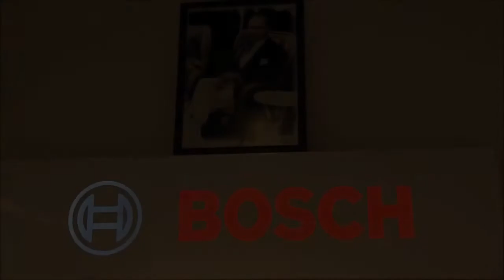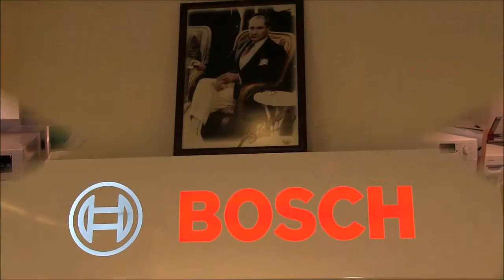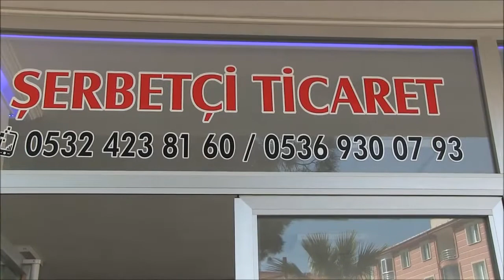AYVALIK ALTINOVA BOSCH VE MONDİAL YETKİLİ SATICISI ŞERBETÇİ TİCARET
ŞERBETÇİ TİCARET ' TE BOSCH ÜRÜNLERİ , MONDİAL MOTORSİKLETLERİ,TELEVİZYON,TÜM BEYAZ EŞYA ÇEŞİTLERİ,KLİMA

SEDAT UZBASAN 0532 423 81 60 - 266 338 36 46
ORTA CAMİ YANI ALTINOVA...